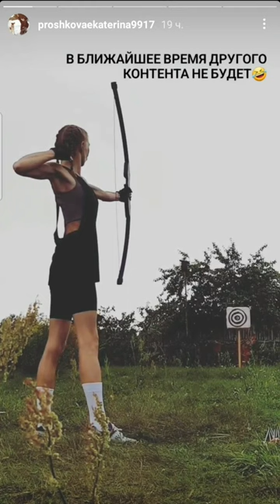Bow and Arrow